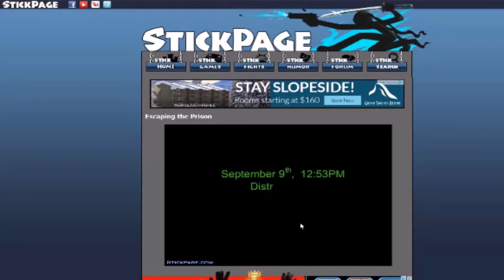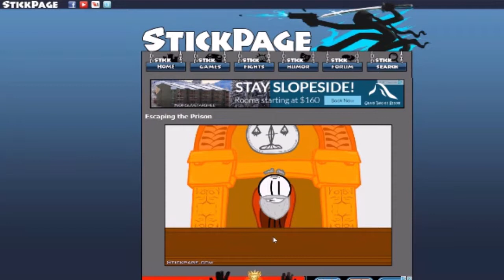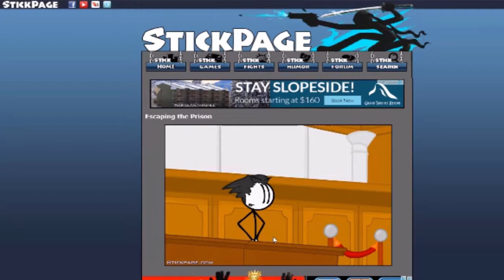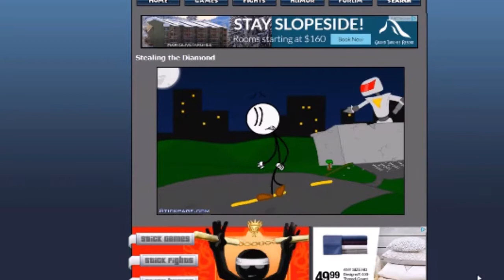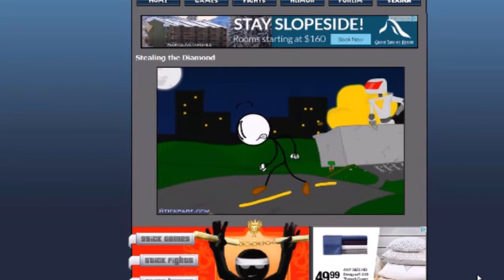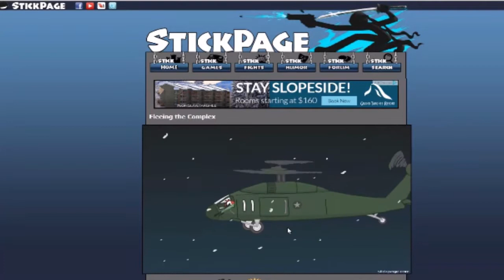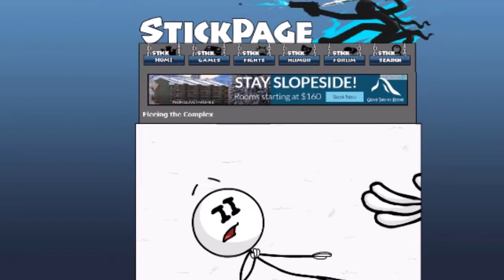Henry Stickman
It's Henry Stickman! The stickman that everyone loves!

Updated: Intro, thumbnail, and editing skills!